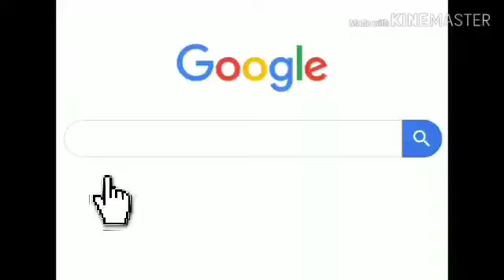nobody: Allah at 3 AM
skype, afd